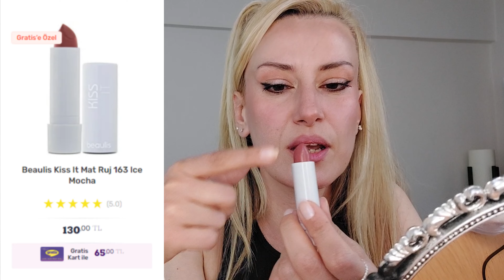BEAULIS 30 MAKYAJ ÜRÜNÜ (2024) // İhtiyacınız Olan HER ŞEY! //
Videodaki Ürünler;
* Beaulis Minimize It Makyaj Bazı
* Beaulis Tint It Fondöten 131 Ivory
* beaulis Beautify It BB Krem 131 Ivory
* nascita Yumurta Makyaj Süngeri (Asortili)
* Beaulis Finish It Transparan Sabitleyici Pudra 540 Rose Transparent
* Beaulis Flash It 12'li Far Paleti 216 Bloomy Eyes
* Eklips Far Fırçası 6'lı
* Beaulis Lock It Kaş Maskarası 199 Dark Brown
* Beaulis Mark It Kaş Kalemi 157 Dusy
* Beaulis Glide It Eyeliner 100 Black
* Beaulis Drag It Inkpen Keçe Uçlu Eyeliner 196 Brow
* wet n wild MegaGlo Dual-Ended Stick Kontür Light/Medium
* Beaulis Curl It Maskara Hacimli ve Kıvrık Kirpikler
* Beaulis Fake It Maskara 175 Hot Brown
* Beaulis Lift It Maskara Suya Dayanıklı
* Beaulis Drop It pH Değişimli Dudak Parlatıcısı & Allık
* Beaulis Charm It Likit Allık 652 Peony Blush
* Beaulis Print It Dudak Kalemi 501 Rose
* Beaulis Print It Dudak Kalemi 104 Caramel
* Beaulis Plump It Dolgunlaştırma Etkili Dudak Parlatıcısı 607 Shine Coral
* Beaulis Kiss It Mat Ruj 163 Ice Mocha
* Beaulis Play It Çift Taraflı Ruj 533 Pink Lift
* Beaulis Kiss It Mat Ruj 286 Hot Sun
* Beaulis Keep It Ink Crayon Ruj 164 Casual
* Beaulis Keep It Ink Crayon Ruj 321 First Date
* Beaulis Must Have It Mini Mat Ruj Kiti 225 Essential
* Beaulis Zip It Likit Mat Ruj 511 Cashmere
* Beaulis Smooth It Köpük Yapılı Mat Ruj 314 Scarlet
* Beaulis Amaze It Jel Aydınlatıcı 915 Hang Out
* Beaulis Yüz & Vücut Glitterli Jel 948 Gold Paradise
* Beaulis Resist It Tırnak Güçlendirici Baz 10 ml
* Beaulis Paint It Oje 608 True Love
* Beaulis Stop It Makyaj Sabitleyici Sprey

kanalıma hoşgeldiiiiiinn :)
kendi saçlarıma uyguladığım işlemleri ve aldığım saç boyama, saç açıcı ve saç bakımı ürünlerini denerken çektiğim videoların içeriğine evde saç açma, saç açıcı nasıl kullanılır, saç açma ve boyama işlemi nasıl yapılır gibi senin de işine yarayabilecek bilgileri koymaya karar verdim. bilmediğin birşeyler öğrenip saçlarını evde daha iyi şekillendrebilirsin diye düşündüm. eğer evde saç rengi açma işlemi uygulamayı düşünüyorsan, evde saça ışıltı nasıl atılır, saç cilası tarifi yani saç cilası nasıl hazırlanır ve evde saça nasıl cila yapılır gibi içeriklerim de izlemen için seni bekliyor.
şimdiye kadar kanalımda zengin sarısı cila tarifi videomu,  palette deluxe saç açıcı ile nevablond saç açıcıyı karşılaştırdığım evde saç açıcı öneri videomu, Koleston Röfle Setiyle röfle bonesi denediğim videomu, evde bebek sarısı cila videomu yayınladım. daha bitmedi:) Agiss ve Sea Color saç açıcı tozları evde saçımda uyguladım karşılaştırdım kaç dakikada ne kadar açtığını anlattım ve gösterdim.

evde platin saç cilası nasıl yapılır videomda kullandığım gratisin ürünü olan Bee BEAUTY marka 10.1 SARI SAÇ BOYASInın uygulamasını ve sonucunu da görebilirsin. dana önce kanalıma yüklediğim bio keratin gold marka saç keratini ile evde brezilya fönü yapmıştım. daha sonra 2. keratin uygulamam da kanalımda mevcut.  Onları da seyredip fikir alabilirsin.

videolarımın içinde oryel nedir, oryel nasıl hazırlanır nasıl uygulanır nasıl saçı açar hepsine bu video serimden ulaşabilir açıcı deneyimlerimi takip edebilirsin. aynı oynatma listemde palette 12-21 saç açıcı boya videomu da ilerleyen günlerde seyredebilirsin. evde saç bakımı ve saç boyama ve önümüzde videolarda evde saç kesimi ile ilgili bilgi almak için de deneyimlerimi takip edebilir kendi deneyimlerinden bahsedebilir önerilerde bulunabilirsin.
yeni makyaj videoları serimde yeni rimel incelemesi ruj incelemesi videolarımın başlangıcı olarak tek marka makyaj beaulıs ürünlerini deneyimledim. Videolarımın içeriklerimin devamı için ve ''alternatif'' videolarımı da çekebilmem için DESTEĞİN ÇOK KIYMETLİ.

bu beni mutlu eder, görüşürüz :)